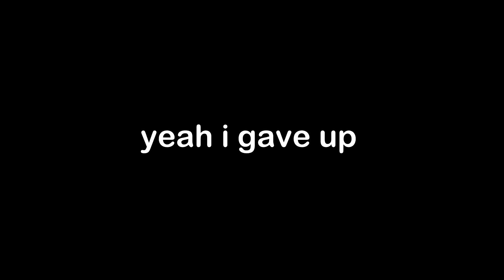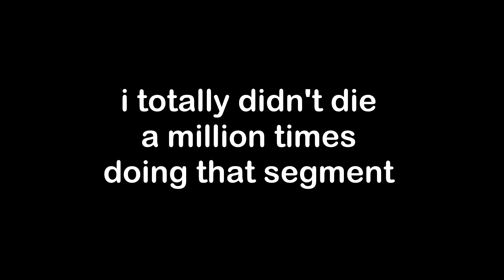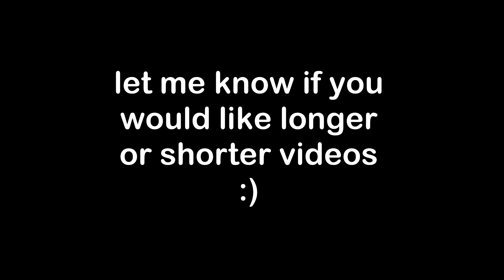Who's in the Mirror?! Celeste Part 2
She's so scary guys omg like the video to save me!